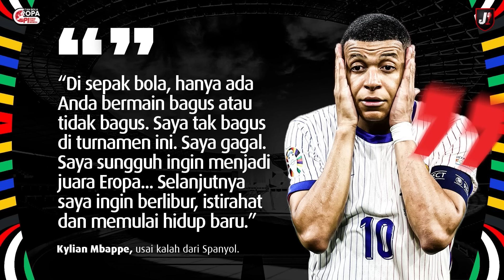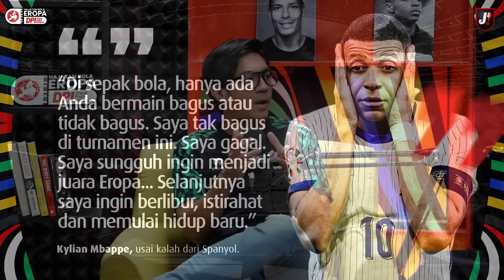SPANYOL TERLALU SEMPURNA KARENA YAMAL X OLMO, PRANCIS KATRO - DPI HAJATAN BOLA EROPA - EPS 1293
Lamine Yamal, Nico Williams, sampe Olmo bisa maksimal ditangan sakti De La Fuente terlalu sempurna buat Deschamps yang gak bisa memaksimalkan potensi Kylian Mbappe, selengkapnya hanya di DPI

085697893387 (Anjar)